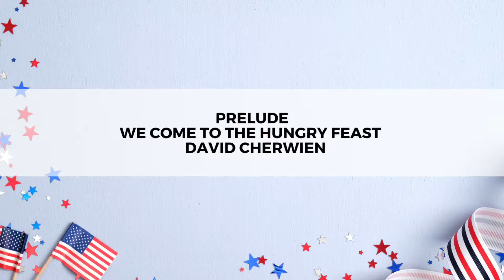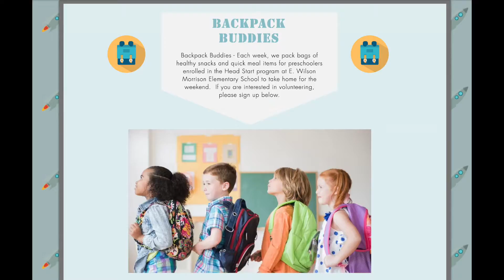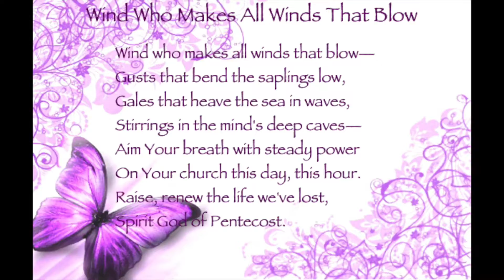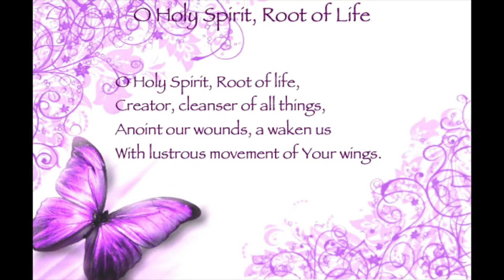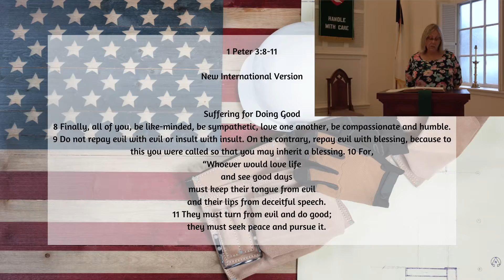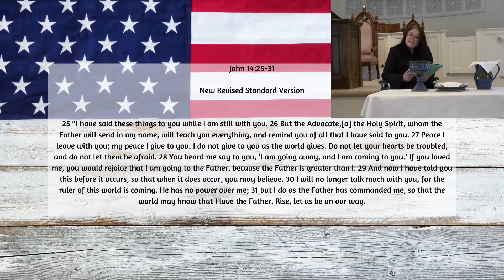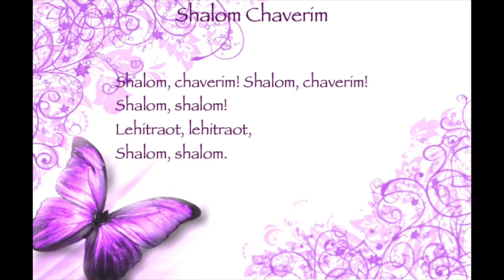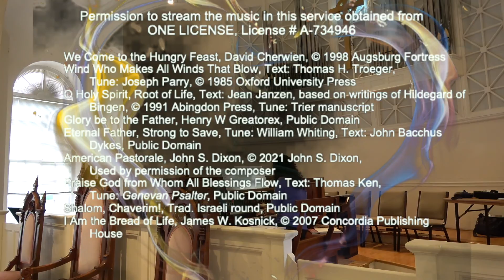FRPC September 5, 2021